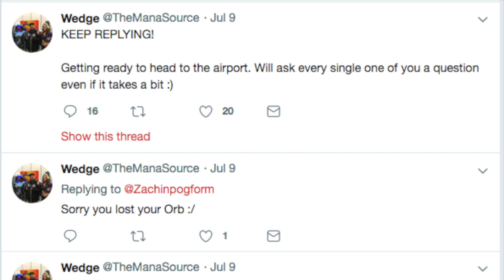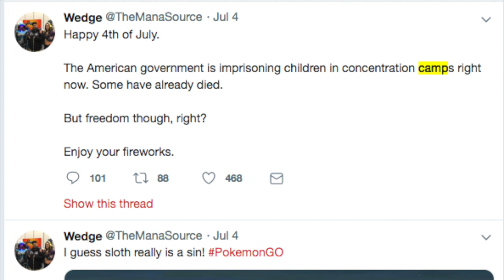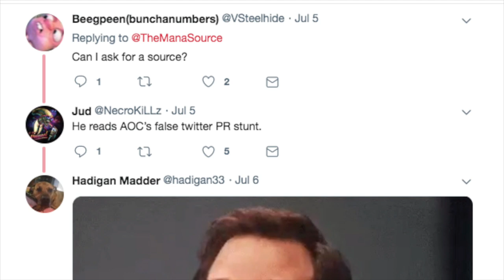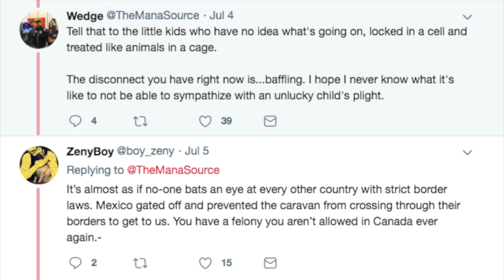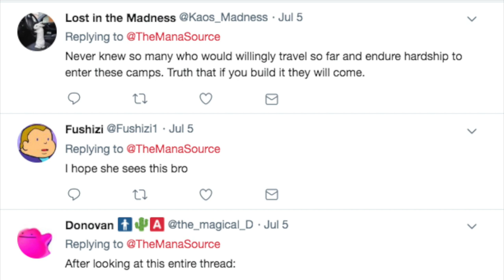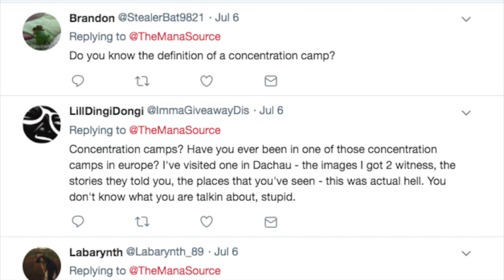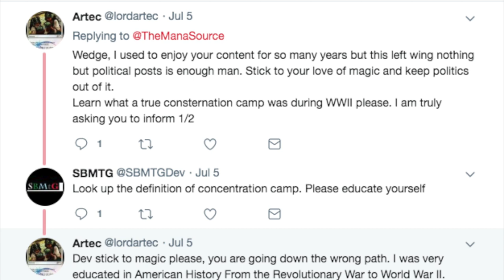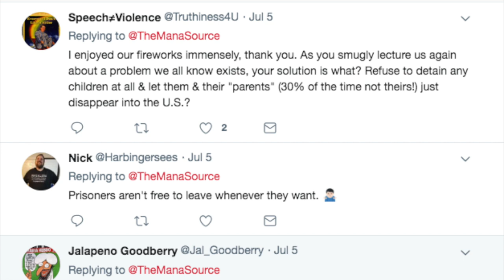Calling Out The Mana Source & Tolarian Community College to Help Immigrants